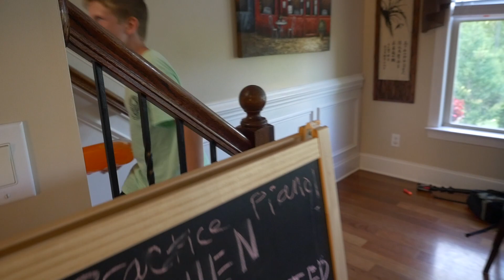Nick's little friend (Mastodon) payback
This video is about a gun that is bigger than Nick. The gun is call the Mastodon, or Nicks little friend.
the video is also on Killing Hunter YT. I am trying to help
out Nick's channel ( Michael) aka killing Hunter